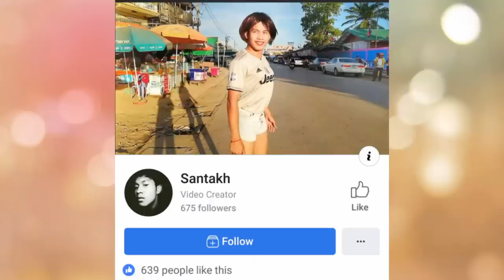ខ្ទើយសាច់ដុំក៏ចេះញ៉ែស្រីដែរ Vlog3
▶▶ បើអ្នកទាំងអស់ចង់ជួយខ្ញុំដើម្បីទិញសម្ភារៈប្រើប្រាស់ក្នុងការធ្វើវីដេអូ ខ្ញុំសុំចិត្តមួយទៅពីរនាទីកុំចុចរំលងពាណិជ្ជកម្មដែលនៅលើវីដេអូរបស់ខ្ញុំដើម្បីខ្ញុំទទួលបានប្រាក់ទិញសម្ភារៈក្នុងការធ្វើវីដេអូអោយអ្នកទាំងអស់គ្នាបានទស្សនានូវកម្រិតស្តង់ដារមួយ។ ឬឧបត្ថម្ភខ្ញុំតាម Paygo: 93331

▶ ខ្ទើយសាច់ដំ
▶ Sum Sarun
▶ B Terk

THANKS !!!